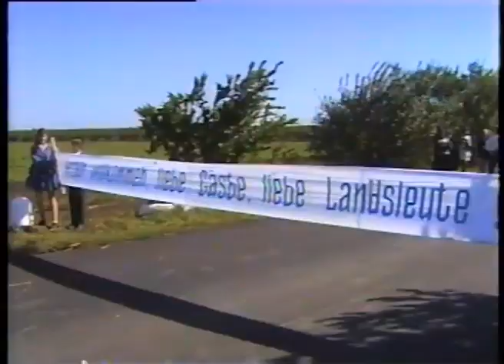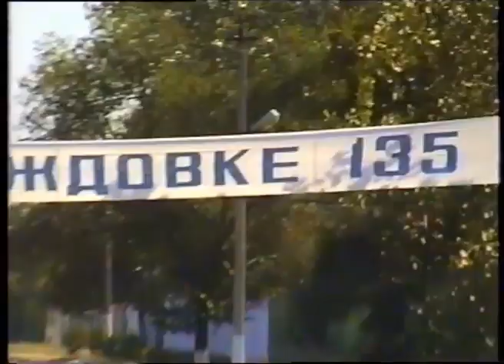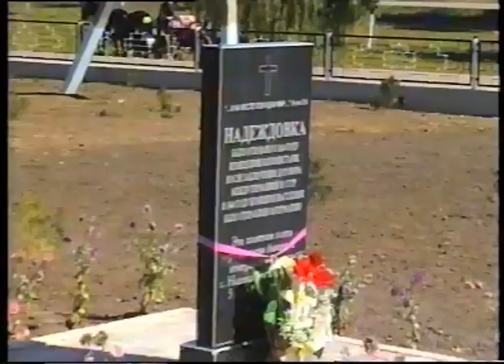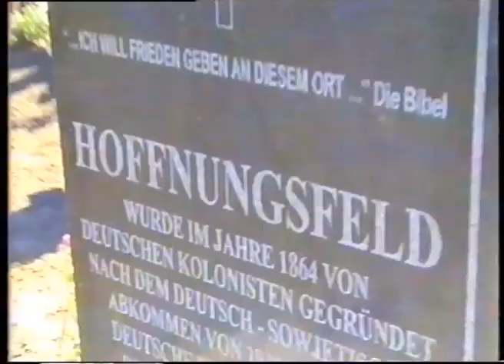5 сентября 1999 года Надеждовке 135 лет Арцизский район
5 сентября 1999 года Надеждовке 135 лет Арцизский район